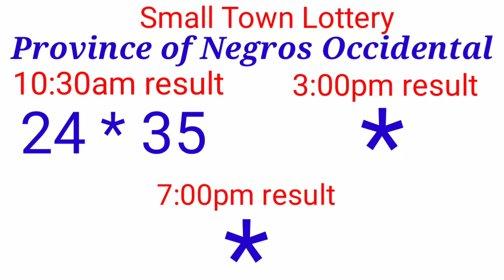STL - PROVINCE OF NEGROS OCCIDENTAL September 28, 2021 1ST DRAW RESULT